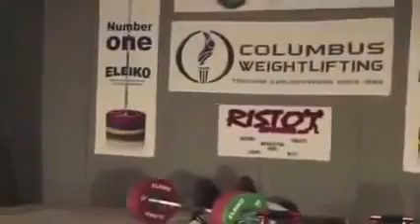WEIGHT LIFTING FAILS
This is weight lifting fails